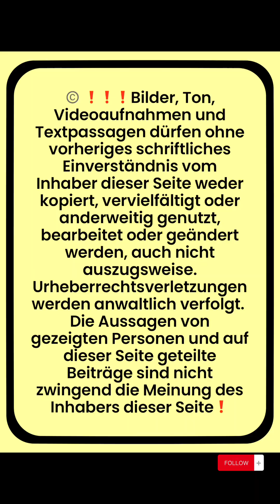⚠️Live mit Stephan Wefelscheid, Obmann des Untersuchungsausschusses der Flutkatastrophe im Ahrtal❗️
ℹ️ ⚠️Live mit Stephan Wefelscheid, Obmann des Untersuchungsausschusses der Flutkatastrophe im Ahrtal❗️Abschlussbericht ❗️3 Jahre nach der Flutkatastrophe. Aktueller Stand der Dinge 07.2024 ❗️ℹ️